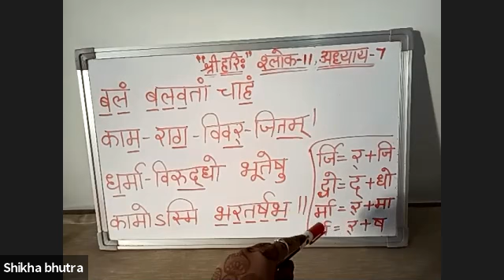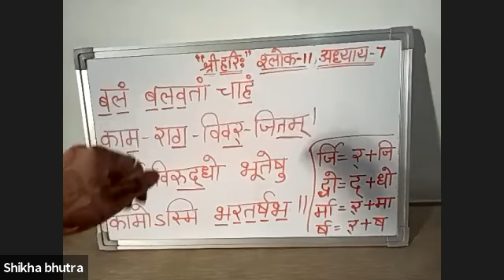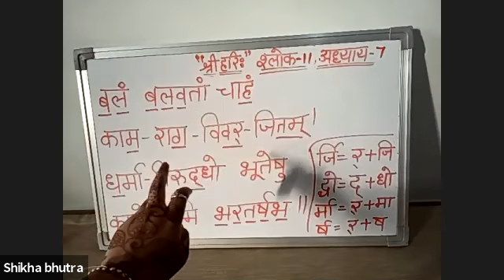श्रीमद्भागवतगीता उच्चारण अध्याय 7 श्लोक 11